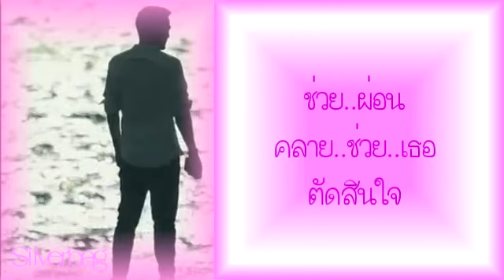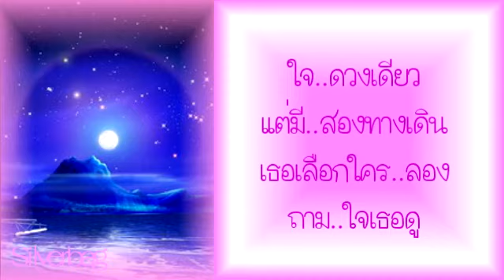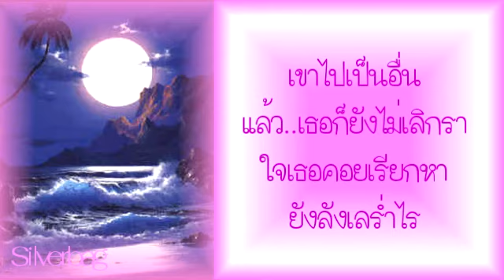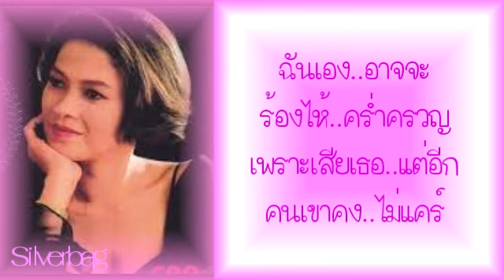เธอจะเลือกใคร - วารุณี สุนทรีสวัสดิ์